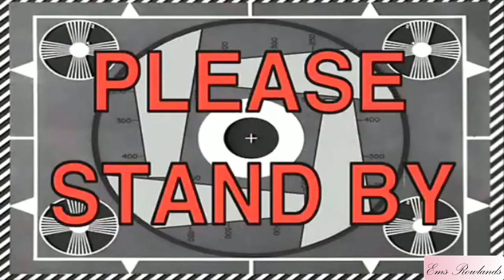Waihi Beach | Family Staycation | 4K | Ems Rowlands Vlog No. 175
Every 2 months or so the Rowlands brothers get together with their wives and enjoy a weekend away together. This time it was Neil's turn to choose the location and he picked Waihi Beach. WE joined together in our Air BNB that had beautiful views right over the Waihi Beach Township and the sea and islands beyond. Dinner was at the renowned Restaurant Flat White and then a night back home having a few drinks and telling stories til bed time. Breakfast at the Waihi Beach Cafe and then we made our various ways home until the next time.

Waihi Beach is a coastal town at the western end of the Bay of Plenty in New Zealand's North Island. It lies 10 kilometers to the east of the town of Waihi, at the foot of the Coromandel Peninsula. The main beach is 10 kilometers long. The town had a permanent population of 2,760 as of June 2022.

At the northern end of Waihi Beach, the 145 hectares (360 acres) Orokawa Scenic Reserve offers several short walking tracks along the coast and to Orokawa Bay. While the main beach is backed by the residential area of the township of Waihi Beach, Orokawa Bay is undeveloped and surrounded by native bush including pohutukawa, puriri, and nikau palms. Anzac Bay from Bowentown lookout at the southern end of the beach is the small settlement of Bowentown and the northern side of the northern Katikati entrance to Tauranga Harbour.

My daily life in the New Zealand also includes our time spent in the UAE past and present and also includes travel around the world. For items of interest about New Zealand cooking and what goes on each and every day follow my vlog to learn more about what our life in New Zealand is like after moving here after 17 years in the UAE.

CAMERA
DJI Packet 2
a600 Sony
iphonepromax13